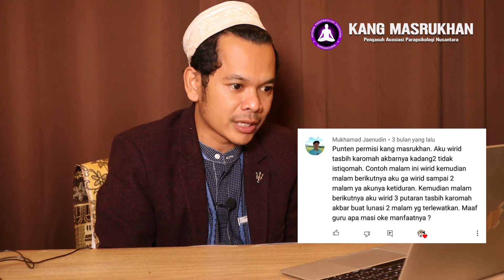Tidak Istiqomah Amalkan Tasbih Karomah Bisa Hilangkan Energinya, Benarkah? Ini Penjelasannya!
Video ini meliputi bahasan tentang tasbih karomah,tasbih karomah akbar kang masrukhan,tasbih karomah akbar,harga tasbih karomah akbar,cara mengisi tasbih karomah,tasbih karomah menurut islam,tasbih karomah kang masrukhan,amalan tasbih karomah,tasbih bertuah tingkat tinggi,bacaan wirid asmak karomah,tasbih karomah akbar ustadz masrukhan,tasbih karomah hijau,tasbih berkhodam tinggi,cara mengisi tasbih dengan dzikir,testimoni tasbih karomah,jual tasbih karomah

Kang Masrukhan Hadir Juga di Spotify